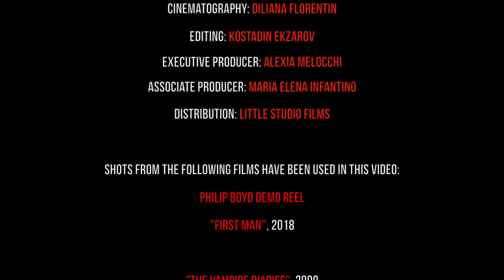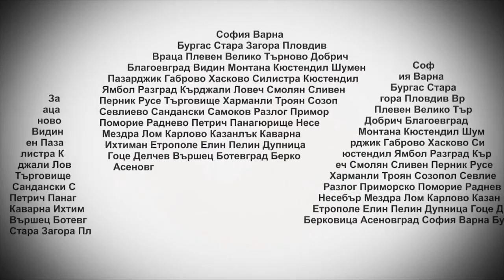CINEMA CONFIDENTIAL/SUCCESSFUL ACTORS IN HOLLYWOOD/PHILIP BOYD/MICAH PARKER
Two successful Hollywood actors share their stories to get to the top. Philip Boyd is a stunning man who has been in the industry for 25 years and he will tell us more about his first steps, being on hit TV shows like "ER" and huge movies like "First Man". The actor also shares an incredibly personal moment in his life that is definitely movie like and so emotional.

Micah Parker is a very ambitious, positive and inspiring man who has pursued acting as a career and had his first big role as Adrian on "The Vampire Diaries" just three weeks after moving to LA. Micah will tell us about his next projects, how Ed Burns hit him for real for a scene and how an unsuccessful audition made him a real boxer.

Author: Stanislava Ivy
Cinematography: Diliana Florentin
Editing: Kostadin Ekzarka
Executive Producer: Alexia Melocchi
Associate Producer: Maria Elena Infantino
Distribution: LITTLE STUDIO FILMS